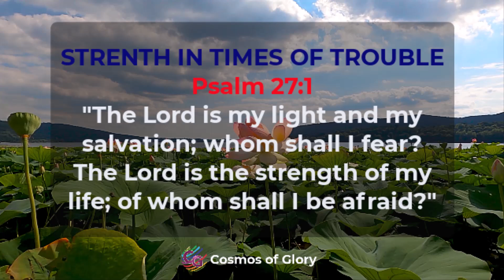Strength in Times of Trouble | Devotional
Need strength to face challenges? Join me as we meditate on Psalm 27:1 and discover how God’s strength drives out fear. Be inspired and encouraged by today’s reflection.